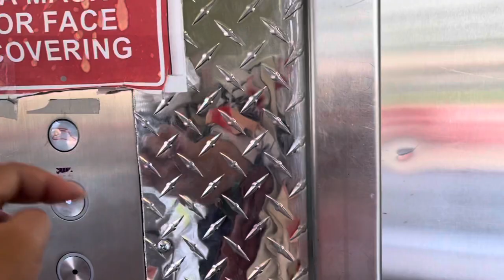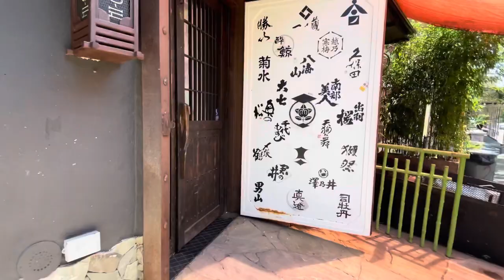Asian Grocery Stores, East Village, NYC Vlog